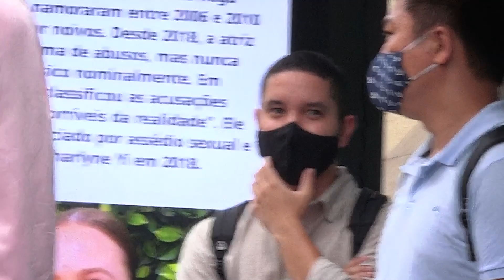DO BBB PARA AS RUAS DE SP: KAROL CONKA-GA REGRA ATACA NA VIDA REAL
A participação de Karol Conká no BBB21 gerou uma grande repercussão com o público, que desaprovou diversas atitudes e posicionamentos da cantora na casa. O Pânico simulou como as pessoas reagiriam a tais comportamentos na vida real.